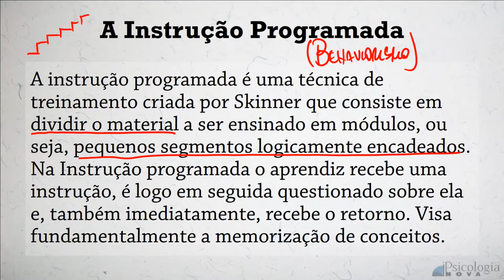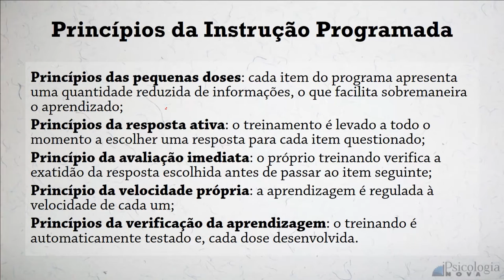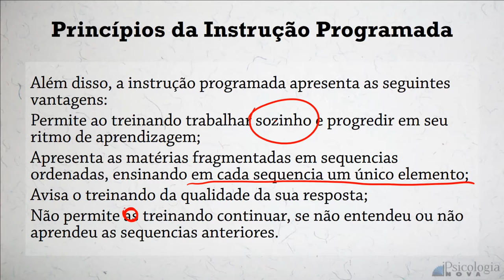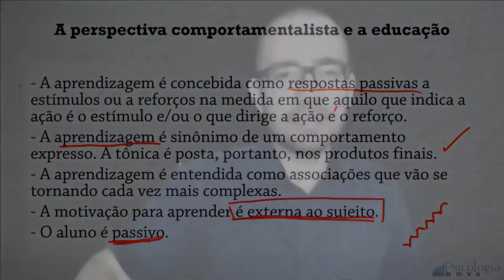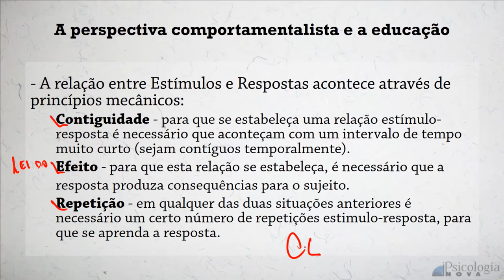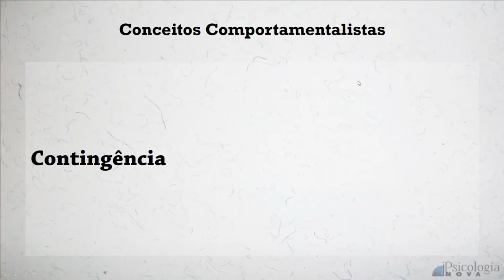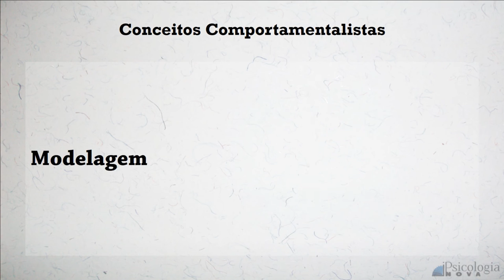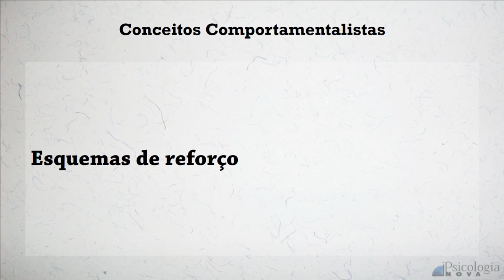Behaviorismo e a Educação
AVISO: Essa é a visão para CONCURSOS. Não tem relação do o real Behaviorismo Radical (as críticas que o professor faz são sobre o behaviorismo visto pelas bancas).
Concurso Público é um negócio muito sério para você inventar de misturar com vida real!